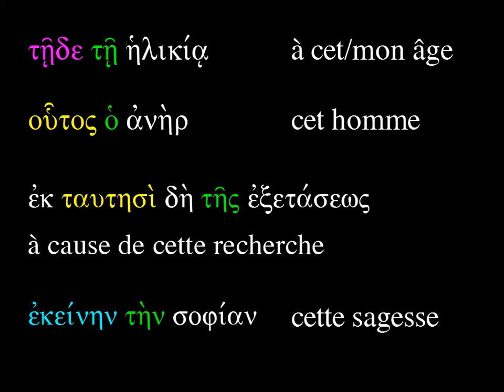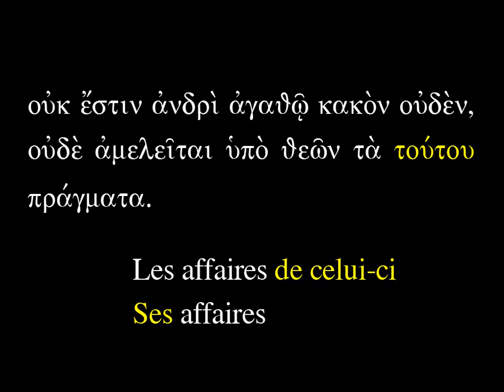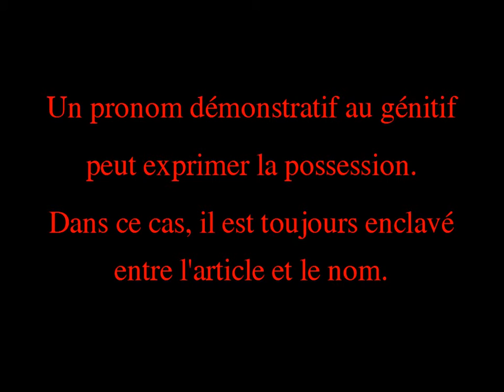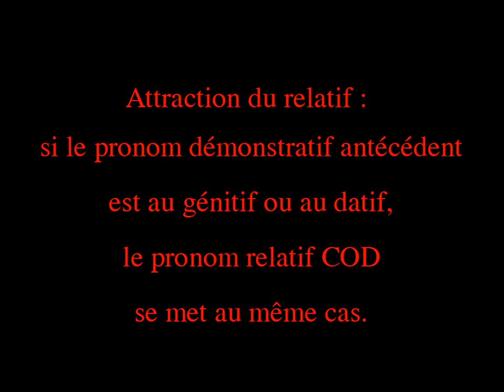La syntaxe des pronoms-adjectifs démonstratifs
Capsule vidéo sur la syntaxe des pronoms-adjectifs démonstratifs en grec ancien.